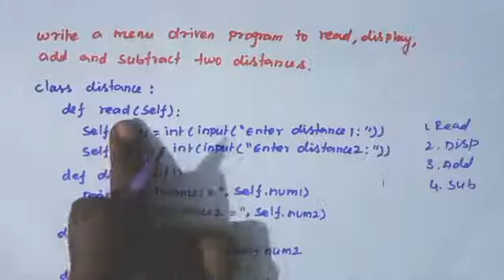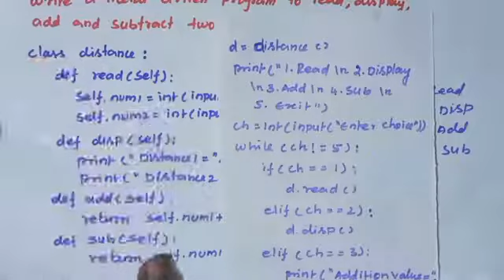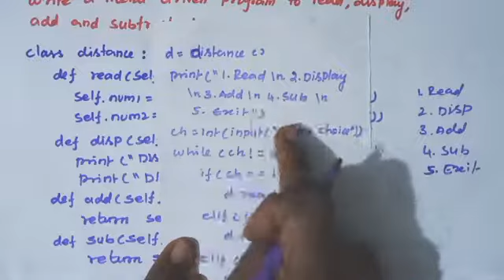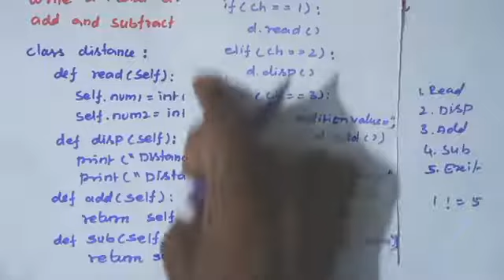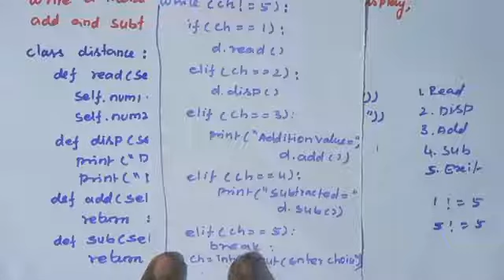write a menu driven python program to read, display,add and subtract the two distances/+2 python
write a menu driven python program to read, display,add and subtract the two distances
+2 computer science python portion book back Q-answers